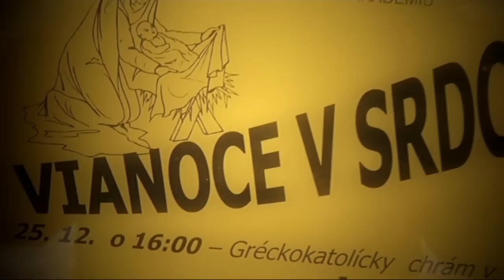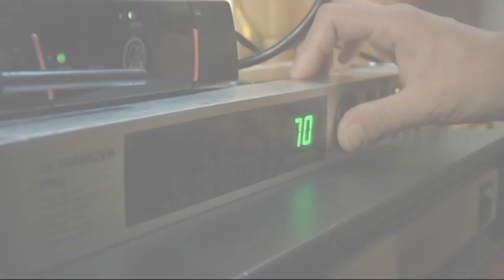ZVONČEKY-intro-Kameraman Michalovce-Dušan Pehanič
Vianočná akadémia ´´VIANOCE V SRDCI´´ grécko-katolícky chrám v Jovse 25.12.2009. Spieva cirkevný zbor ZVONČEKY pod vedením Ľubky Čornejovej.
klávesy - Dušan Pulko
gitara - Slavo Jony